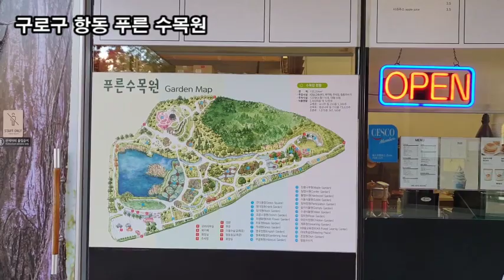랜선힐링여행, 구로구 항동 푸른수목원 제1탄, 3만평의 도심속 힐링명소, 항동저수지 다양한 식물과 잔디마당, 향기원, 암석원, 어린이정원 등 다양한 테마원, 항동철길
푸른수목원
소재지: 서울특별시 구로구 연동로 240(항동81-1)
3만평의 부지 도심속 힐링명소
항동저수지와 어울려 2100여종의 다양한 식물과 잔디마당,
향기원, 암석원, 어린이정원 등 다양한 테마원
서울근교 가볼만한곳 강추,
항동철길